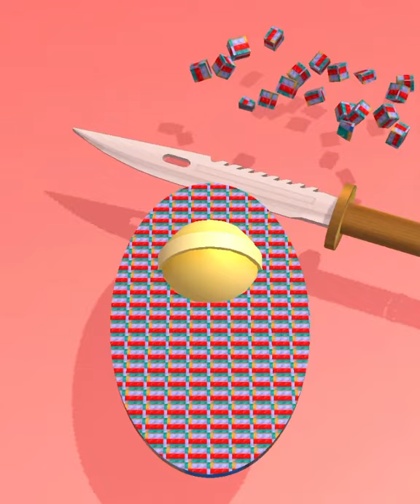Soap cutting ! Relaxing sounds! Satisfying ASMR Video